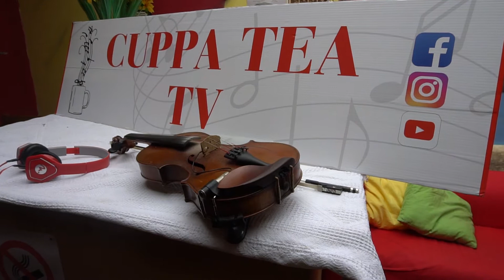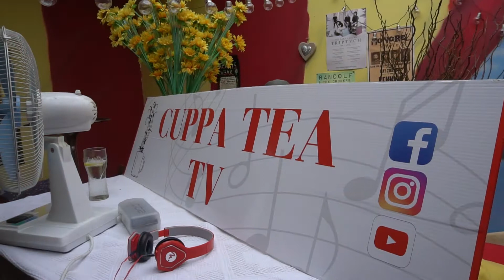Billow Wood with Cuppa Tea TV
Billow Wood from Co. Mayo met with Cuppa Tea TV in June last year ahead of their gig at Kenny's Lahinch. They are a mighty bunch, work ridiculously hard, have a tremendous sound layered with incredible harmonies AND throw a load of instruments into the mix too...unreal :)